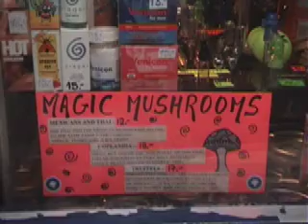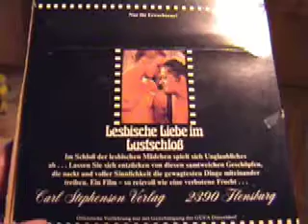PIANO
PIANO. by Thilo Kortmann, Dortmund, 2010